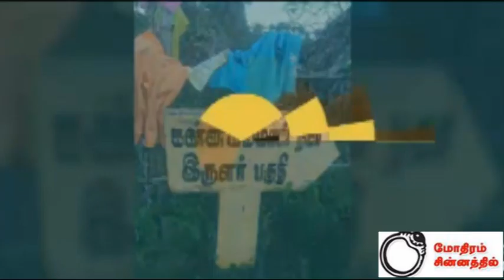Sriperumbudur VC Candidate M.Veerakumar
திருப்பெரும்புதூர் சட்டமன்ற தொகுதியில் போட்டியிடும் விடுதலைச் சிறுத்தைகள் கட்சி வெற்றி பேட்பாளர் வீரக்குமார்...